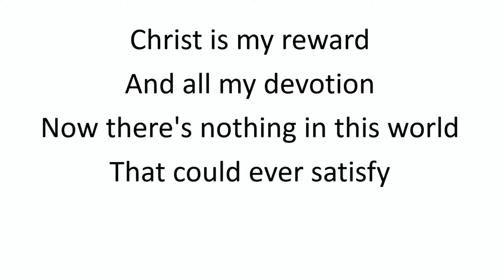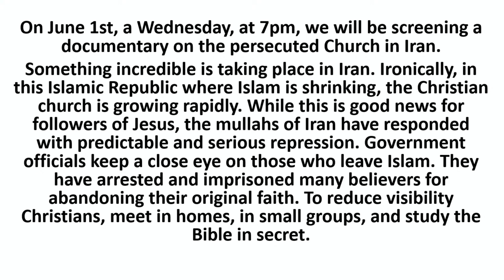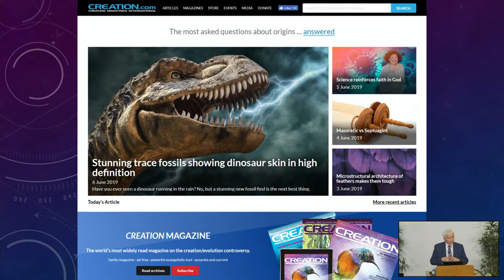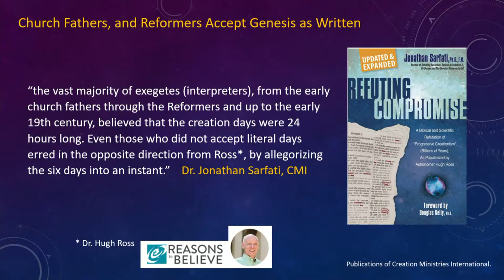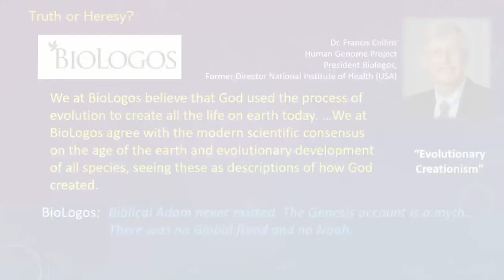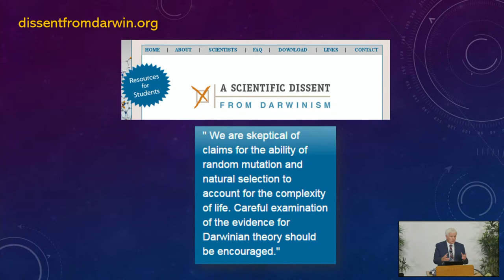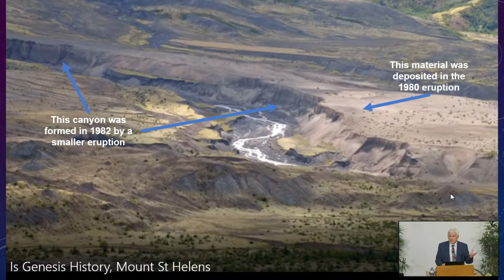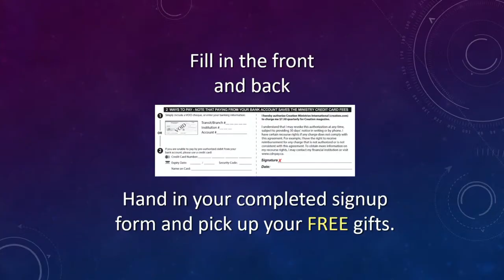I Can See Clearly Now: Making Sense of the Creation/Evolution Question | May 22, 2022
A Sermon by Gus Olsthoorn
Genesis 1-2, 2 Peter 3
Creation Ministries International